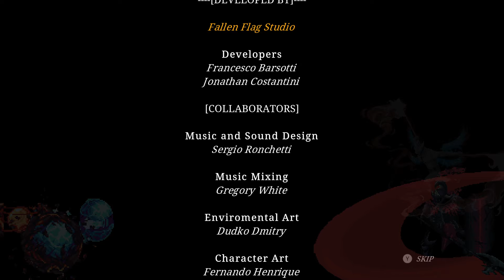Eldest Souls Playthrough Part 6 | The End Of New Game Let's Play!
Finishing off New Game in this one, NG+ will follow however I need to regrow my hair after playing through this run so I have some more to pull out for NG+!